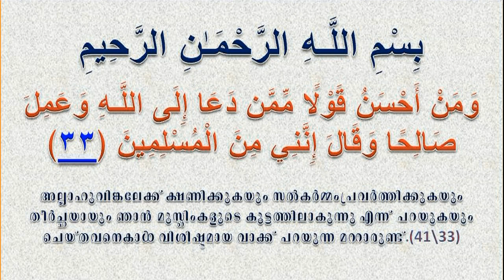സൽഗുണ സമ്പന്നയായ വിശ്വാസിനി by: P.K.Zakariya Salahi